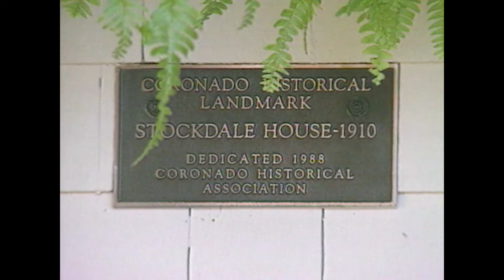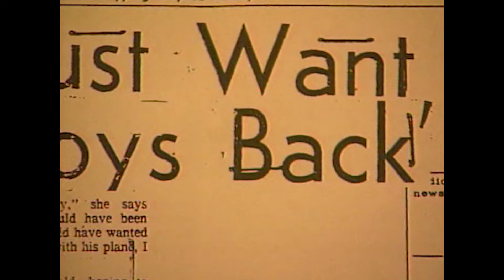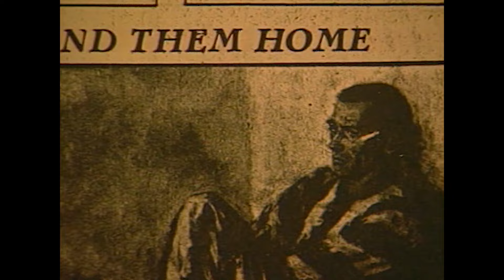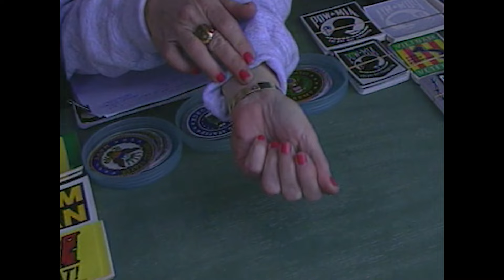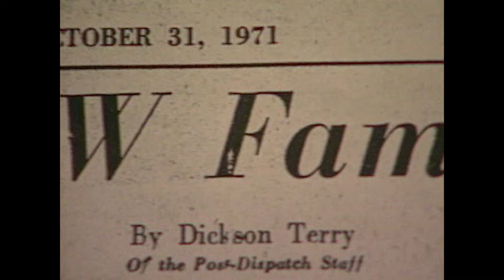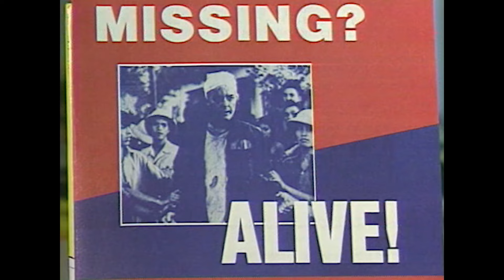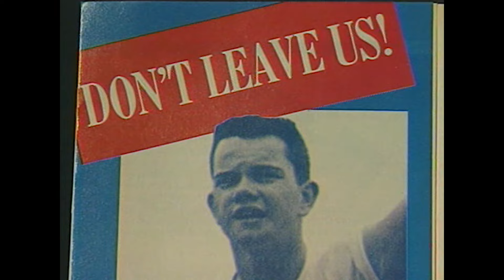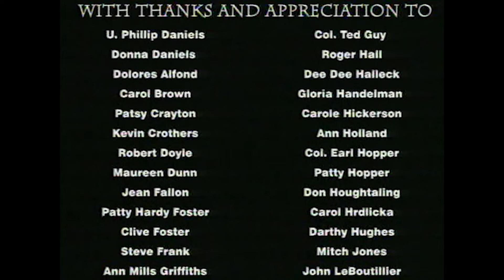The Keep Quiet Policy: How Vietnam POW Wives Were Silenced | Among the Missing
This documentary delves into the heart-wrenching experiences of wives left in the shadows during the Vietnam War. Faced with uncertainty, these women grapple with silence, isolation, and the struggle to discover the fate of their missing husbands. From the government's hushed policies to the resilience of P Mia wives forming networks, the film explores the emotional journey of those waiting for answers. Witness the postwar challenges, changing perceptions, and the enduring legacy of the P Mia movement in this powerful documentary, offering a heartfelt glimpse into the untold stories of Vietnam's forgotten heroes.